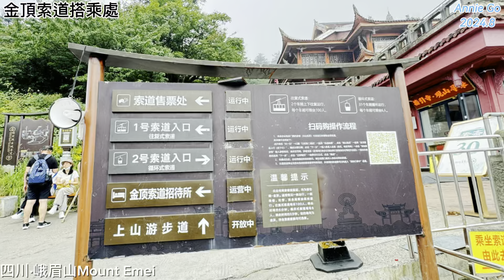中國🇨🇳旅行China travel。四川峨嵋山金頂Mount Emei, Sichuan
中國旅行 China travel#四川省#Sichuan Province#峨嵋山#Mount Emei#travel 樂山 峨眉山金頂 峨眉山，Mount Emei, Sichuan位於中華人民共和國四川省峨眉山市境內，景區面積154平方公里，最高峰萬佛頂海拔3,099米、佛教聖地華藏寺所在地金頂。